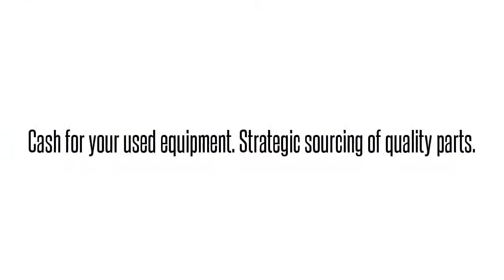1246004L6 T1L3BB4AAAAdtran 1246004L6 T1L3BB4AAA T1L3BB4 T1 HTU-C INTERFACE MODULE: We buy/sell and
Adtran 1246004L6  T1L3BB4AAA T1L3BB4 T1 HTU-C INTERFACE MODULE International parts exchange. Buy/sell used equipment here. 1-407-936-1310